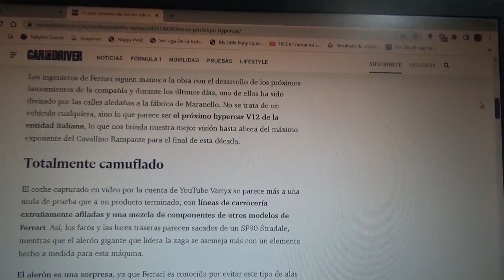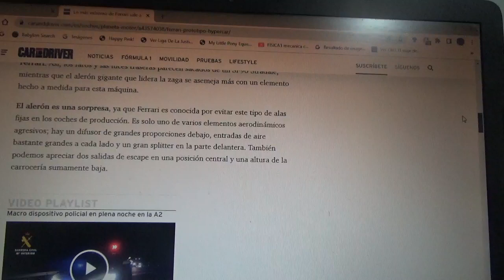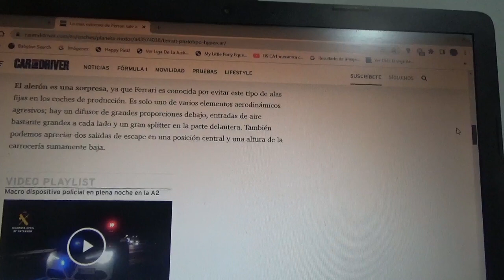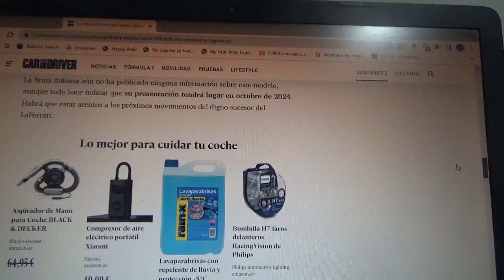Captada una nueva mula de pruebas de un nuevo coche Ferrari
Apareció rodando por las calles aledañas al cuartel central e industria de fabricación en Maranello de esta marca automotriz italiana y todo hace indicar que sería el sucesor espiritual del veterano LaFerrari